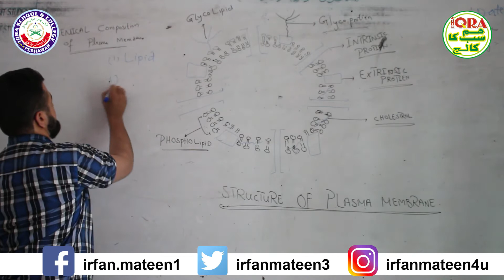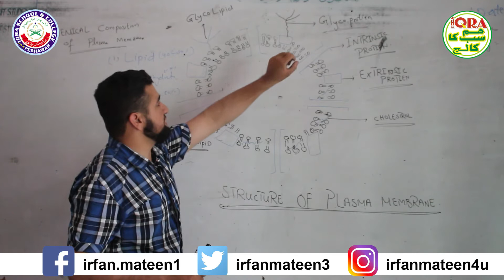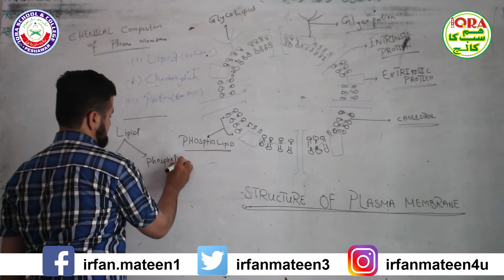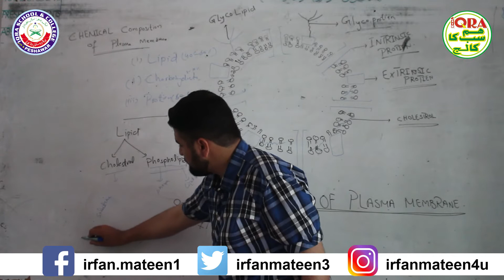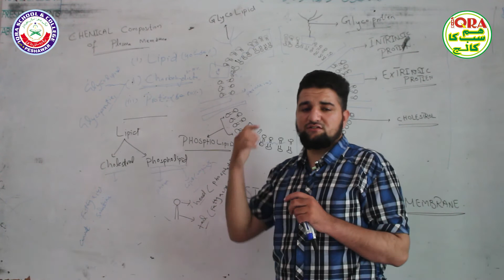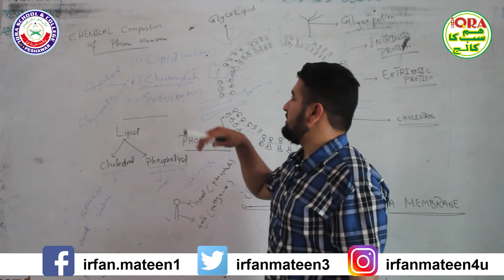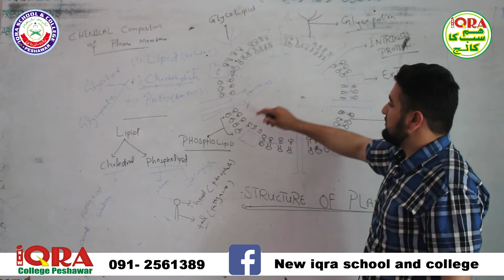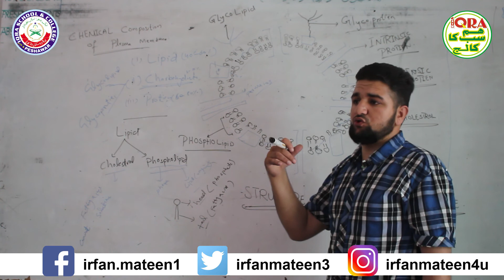Biology Topic:: Chemical composition of cell Membrane Grade 1st year.